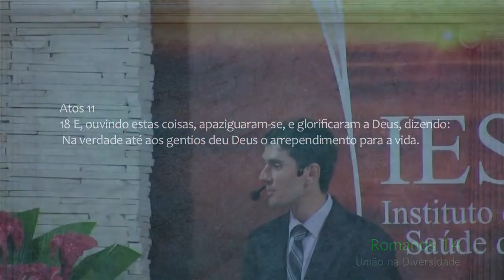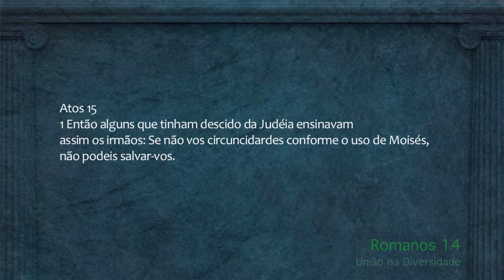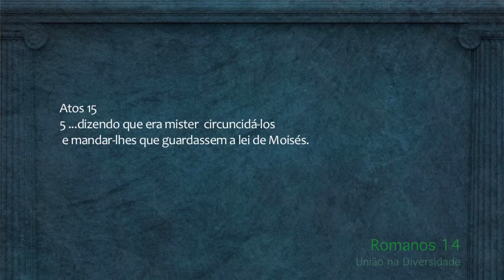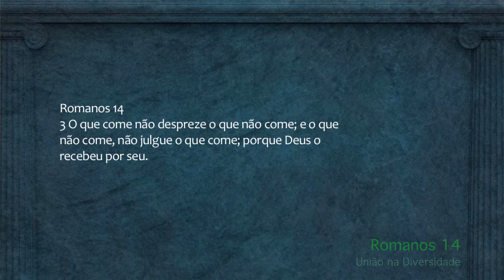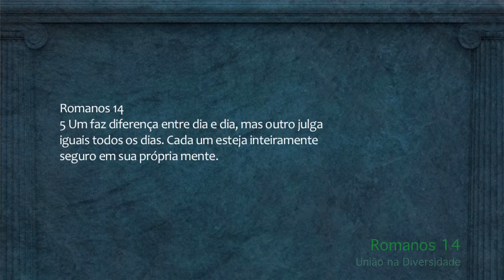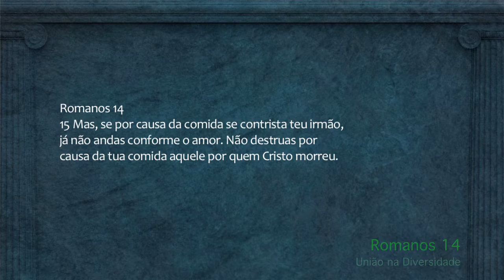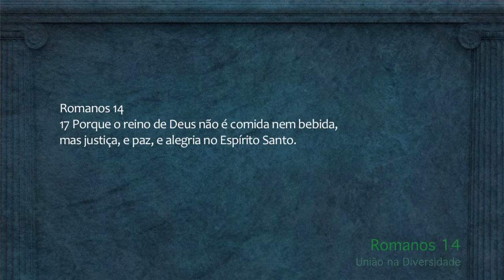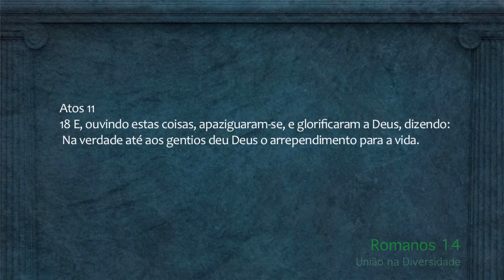União na Diversidade Romanos 14, Diego Silva (O Concerto Eterno)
Diego Silva - Romanos 14, (O Concerto Eterno)

1. A Paciência de Deus - Diego Silva (O Concerto Eterno)

Canal de Vídeos do Instituto de Educação e Saúde de Taquara (IEST)